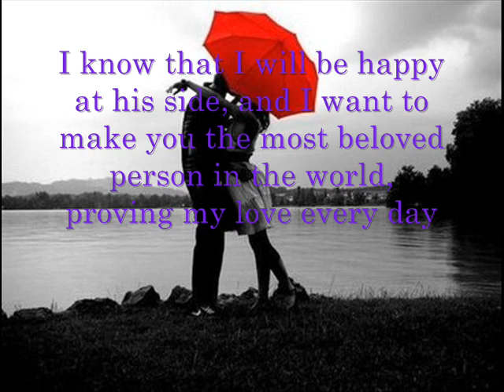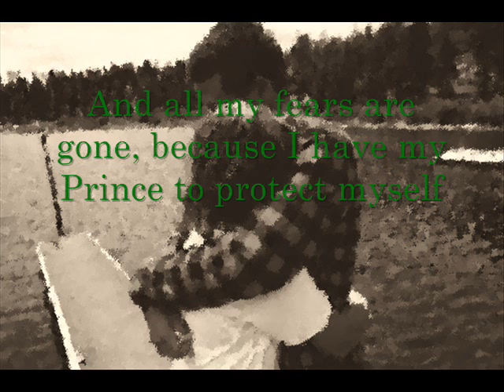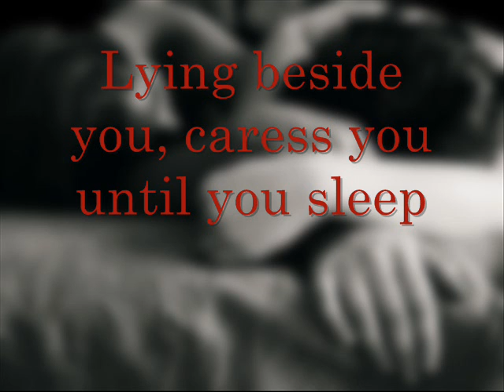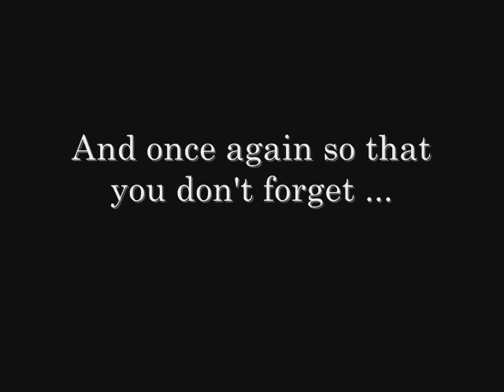I Love You Guo Xin Yang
My love is a very kilometers away from me
I'm Brazilian and he is Chinese
strange? crazy? For some people it may be but there is a love so strong and true
I want to spend every day of my life with him and live happily in a relationship, with much love and respect
I want to be proof that it is still possible to have an enduring love story in full until the end of 21 century